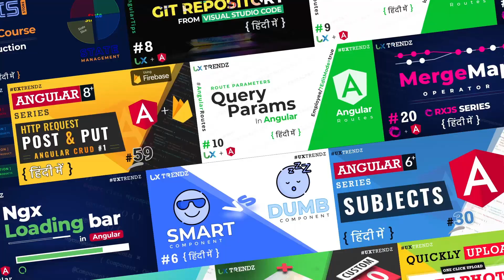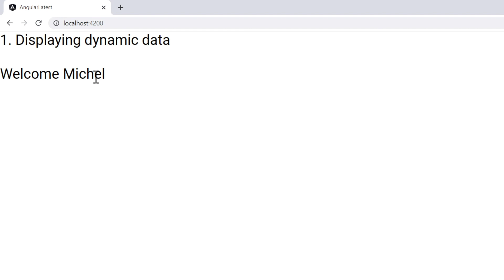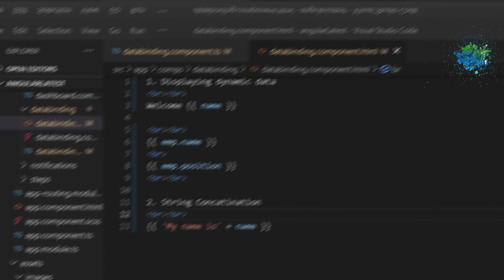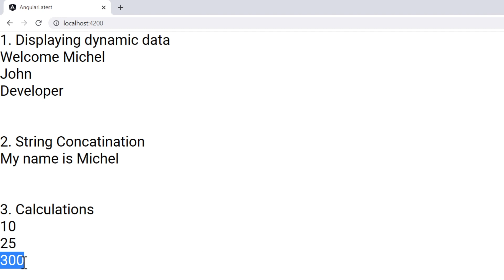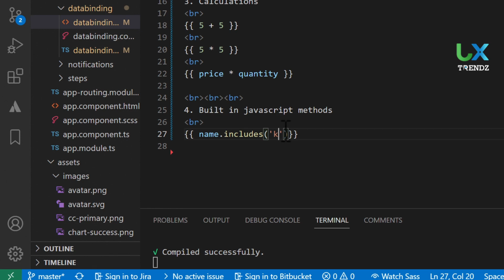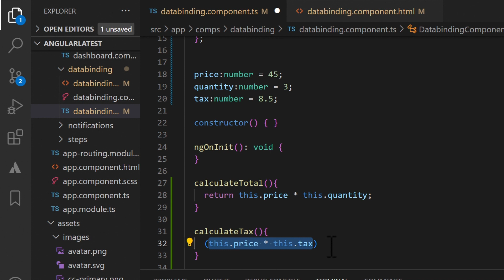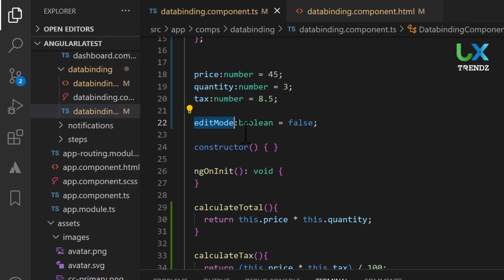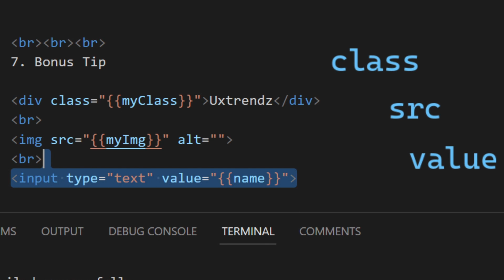Interpolation in Angular 16 by @uxtrendz #8 (2023)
🔴 Stop using hard-coded data. It's time to 👨‍💻 work with dynamic data 💻 to make your code more flexible and scalable.

🔥 Angular for Beginners Course [Full Front End Tutorial with TypeScript]

📌 Chapters

00:00 Introduction
00:30 Logo Intro
00:40 Explanation Starts
00:50 • What is Interpolation?
01:02 • Use case of Interpolation
01:11 • #1 Display Dynamic Data
02:56 • #2 String Interpolation
03:48 • #3 Calculations
04:59 • #4 Built-in Javascript Methods
06:00 • #5 Display Method Result
08:33 • #6 Ternary Conditional Operators
10:20 • Bonus Tip
10:38 Outro